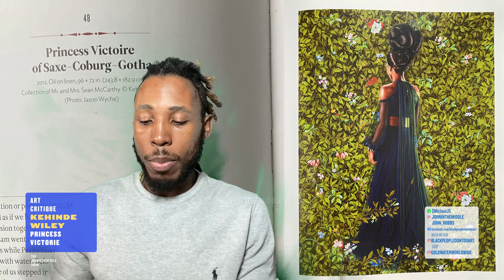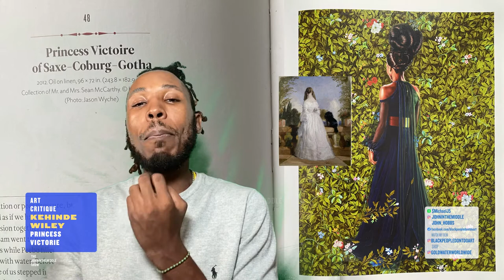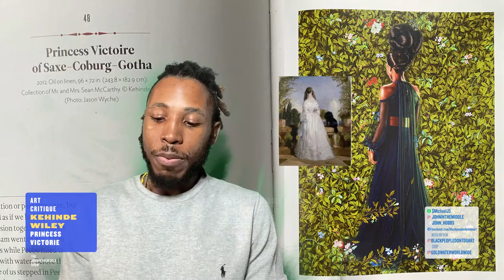Kehinde Wiley Full Review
Kehinde Wiley Art review.

Should Wiley's work be expected to helpBlack people? ShouldBlack Art
help Black People?